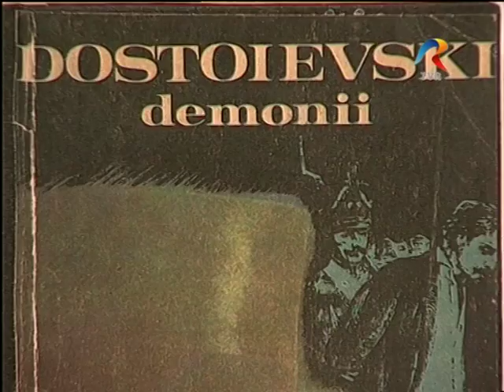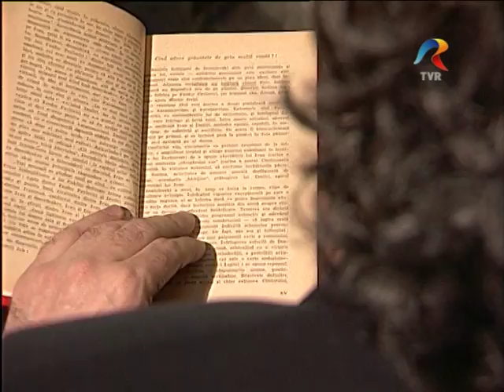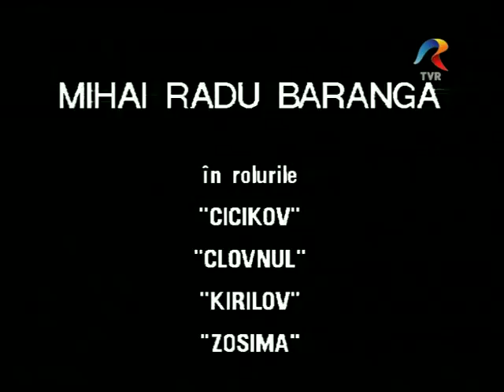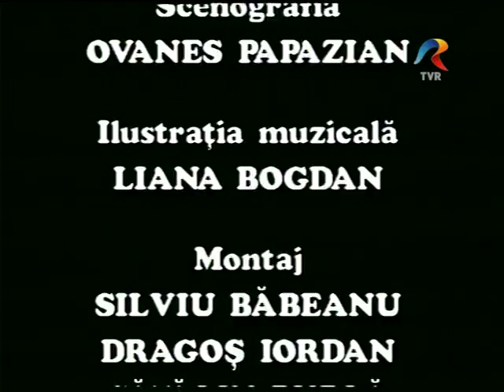Câte ceva despre mistica rusă - Docu-drama după Dostoievski şi Gogol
Câte ceva despre mistica rusă...- Docu-drama după Dostoievski şi Gogol- TVR 1